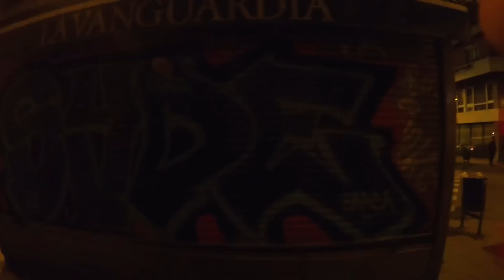I Don‘t Speak Spanish - SYDE In Barcelona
Video postcard sent by the SYDE Crew, watch them roam around in the Spanish city Barcelona tagging and painting street pieces.